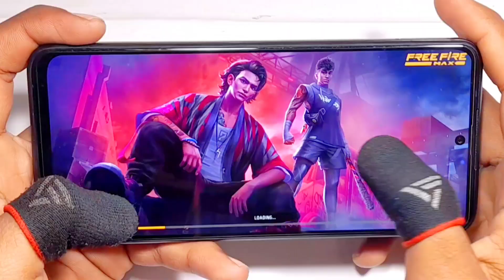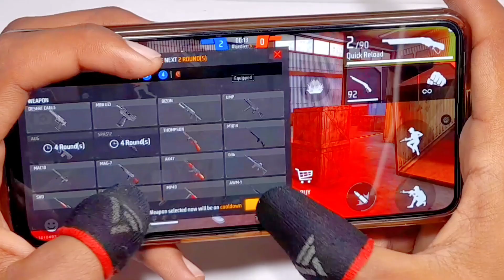1 VS 6 + EASY HANDLE EVERY SITUATION = 4FLAG GAMER